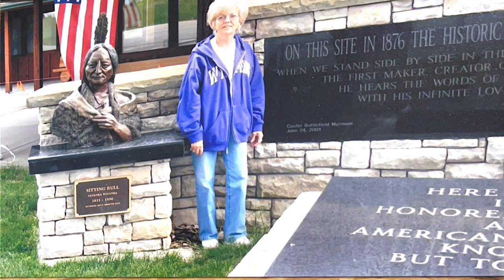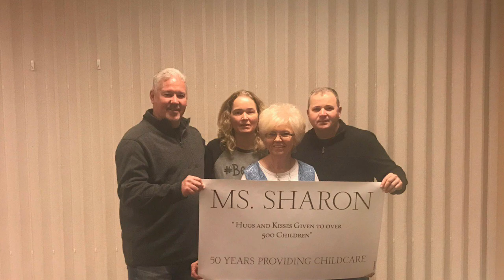Sharon Patton - Video Tribute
Her life!